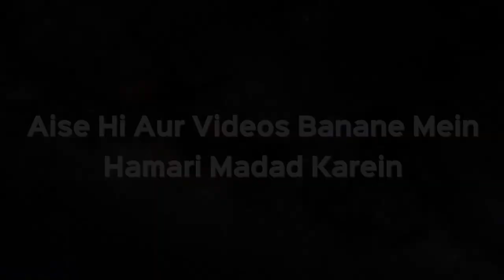Rafulyadain Karne Ki Kya Dalil Hai? | Shaikh Kifayatullah Sanabili | iPlus TV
UPI : donateilm@icici